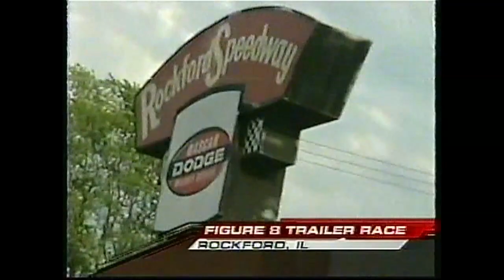2006 FIGURE 8 TRAILER RACE